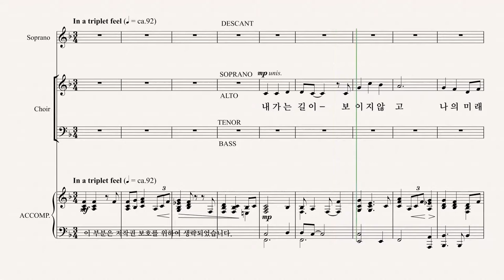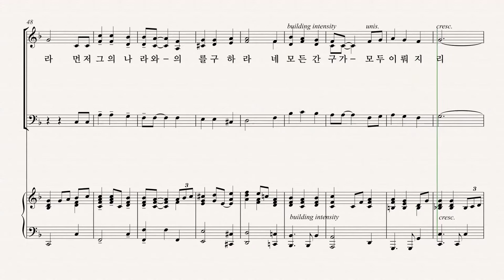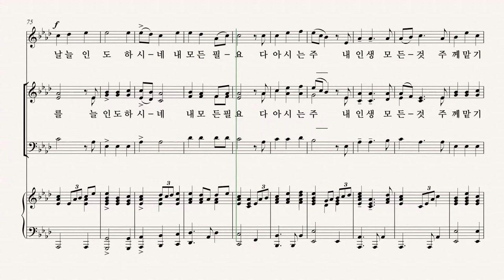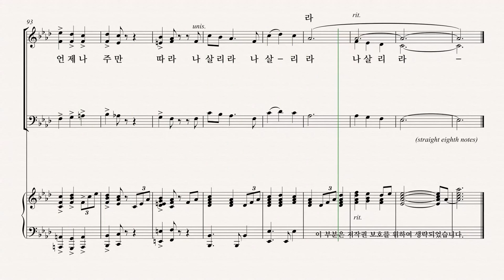[그레이스 성가 1집] PEPPER CHOPLIN '주님 나를 늘 인도하시네' ALTO 파트 듣기